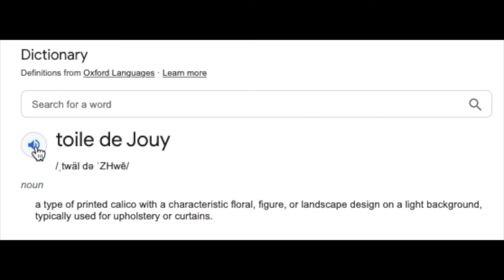Things I'm loving right now | Style faves summer 2022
Basically just ranting about fashion and trendy stuff I like. Bone apple tea 👌🏻

About:
Name: Melody
Age: 28
From: the DMV/Mid-Atlantic USA
Kibbe type: probably DC? But I like to wear FG too
Color season: jeez, idk. One of the soft/muted ones.

Filmed on my iPhone 7, edited with iMovie. I’m not fancy.